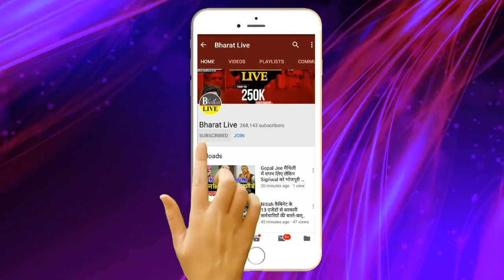खुलासा! PM मोदी को Patna में ही घेरने का Nitish-Tejashwi का Secret Plan!